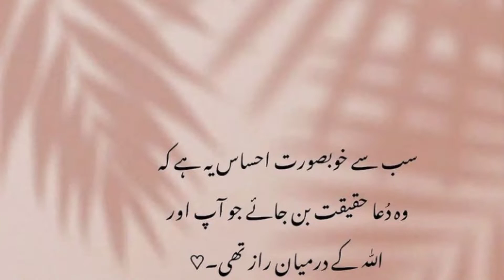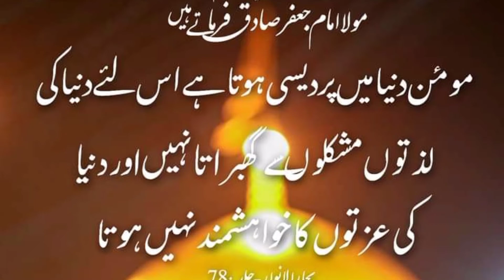Khany S Pehly Hath Dhona|Best Quotes About Life change|Voice Baloch TV